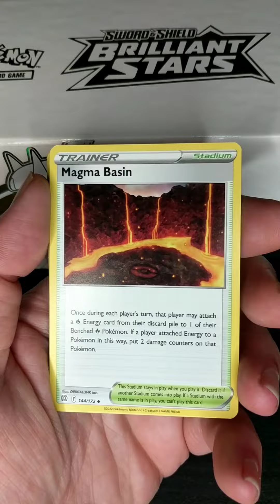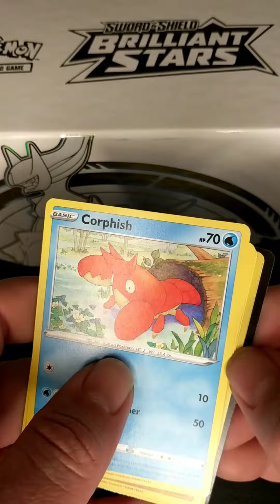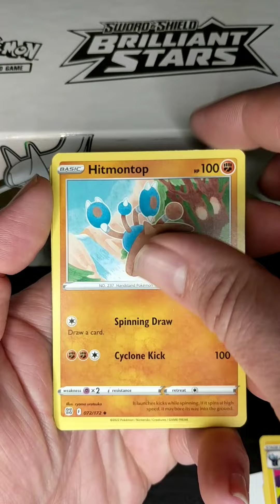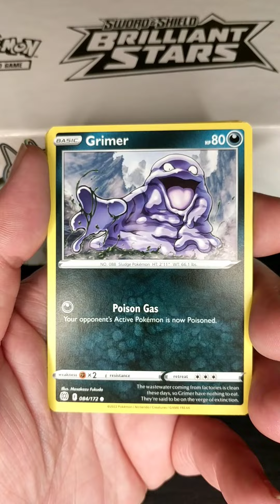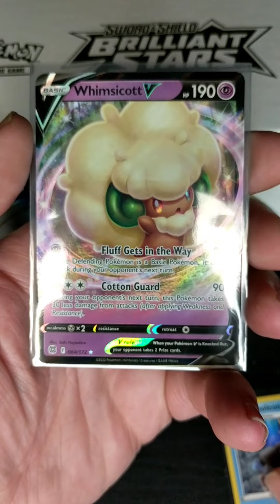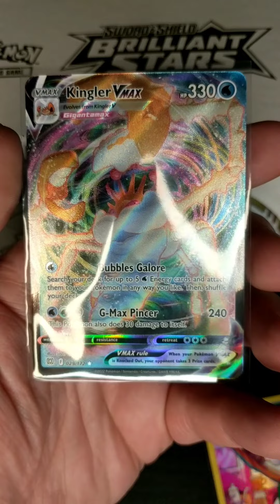brilliant stars elite trainer box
brilliant stars elite trainer box opening